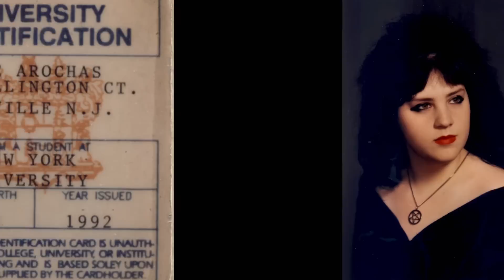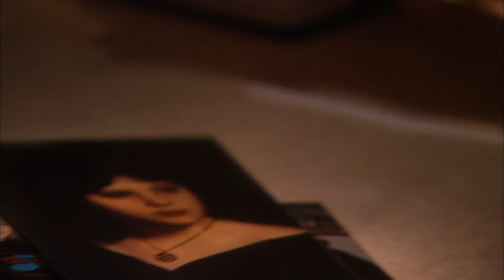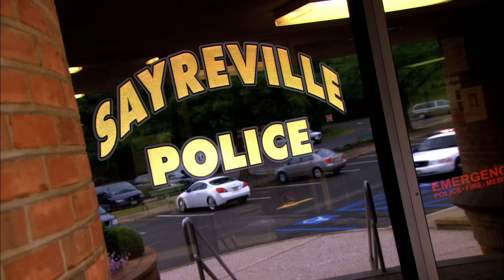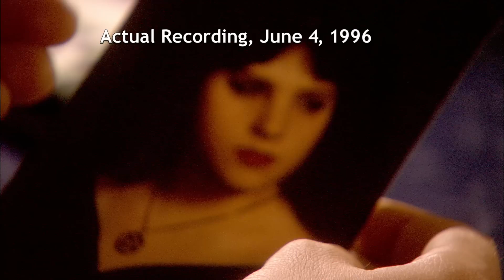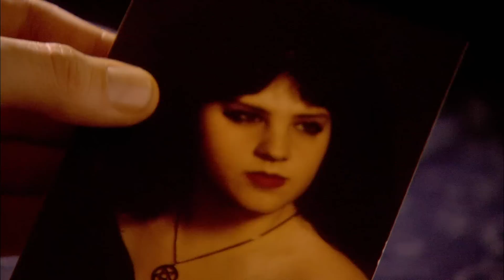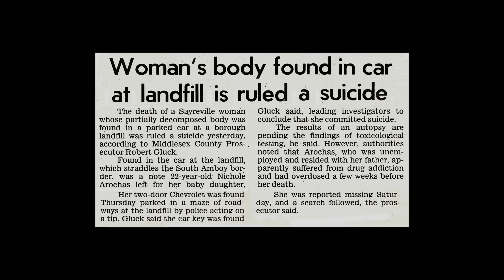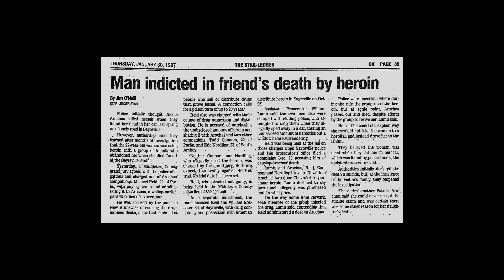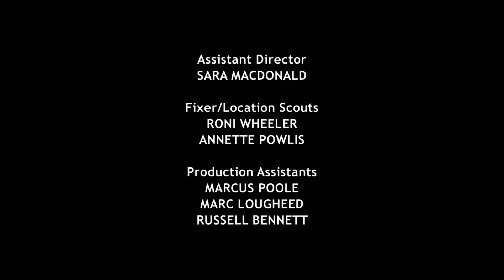Nicole Arochas | Psychic Investigators | S3E08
A younger mother goes missing, her parents fear she is dead. Her new group of friends seem very suspicious.